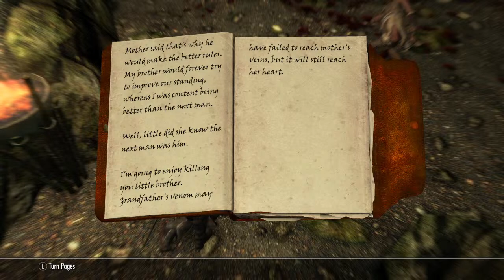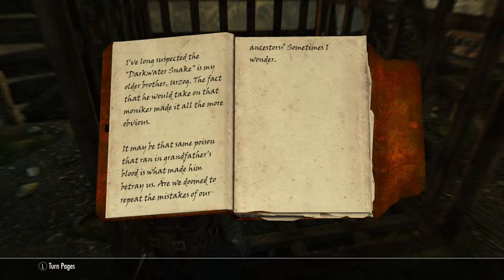BLOOD HUNT-SKYRIM ANNIVERSARY EDITION #6 Dinner Invitation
Fennoria plans to move on from Whiterun Hold after she tie up some loose ends. Also Fennoria goes after the horn for the Greybeards and finally Fennoria will attend a dinner she received an invitation for.